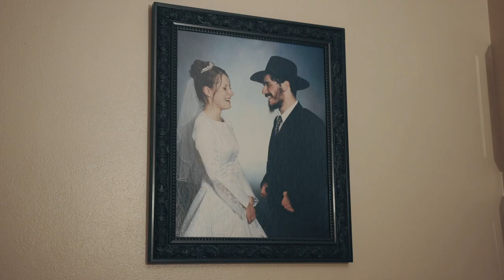You Won't Believe What This Child Survived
“He will not survive!” is what the Estrins were grimly informed prior to their son’s birth. Yet instead of giving up, they chose to wage battle on their child’s behalf. In fact, they are still doing so years after Nissi’s birth. But where do they get that strength from?

 A film by Bentzi Avtzon yuvlamedia.com

ABOUT JLI